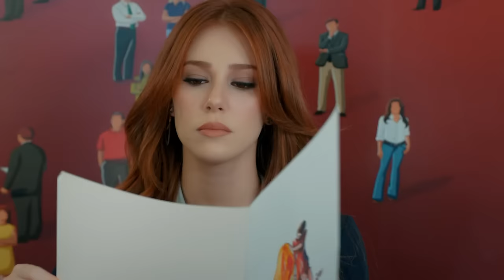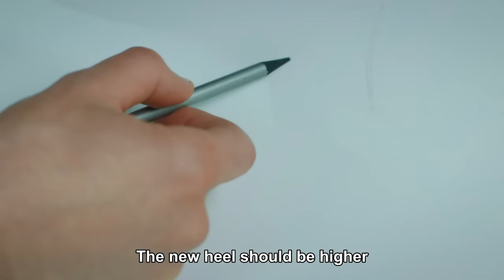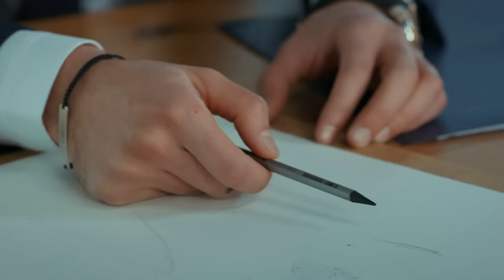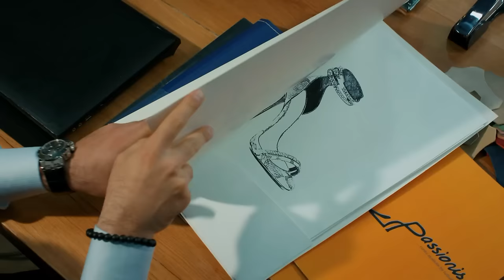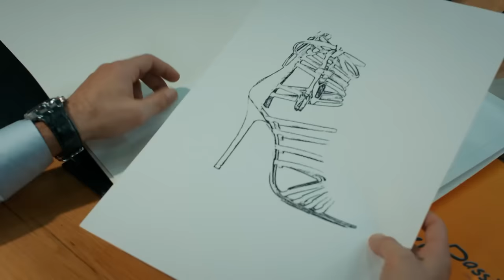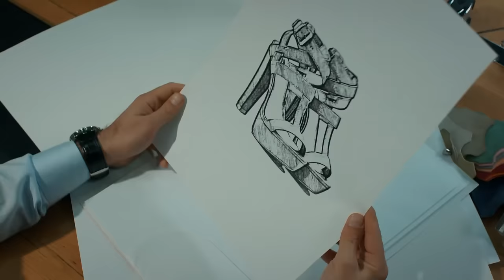Love For Rent Episode 25 HD (English Subtitle)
Ömer: Barış Arduç
Defne: Elçin Sangu
Sinan: Salih Bademci
Koriş: Onur Büyüktopçu
Pamir: Seçkin Özdemir
Seda: Müjde Uzman
Necmi: Levent Ülgen
Neriman: Nergis Kumbasar
Sude: Melisa Şenolsun
Türkan: Hikmet Körmükçü
Hulusi: Ferdi Merter
İsmail: Kerem Fırtına
Nihan: Sanem Yeles
Serdar: Osman Akça
Esra: Melisa Giz Cengiz

Production: Ortaks Production
Producer: Melda Perahya Yalçın, Mehmetcan Yüksel
Director: Şenol Sönmez
Scenario: Meriç Acemi